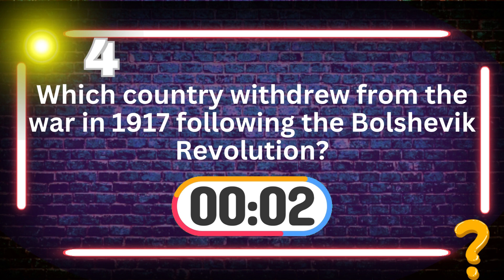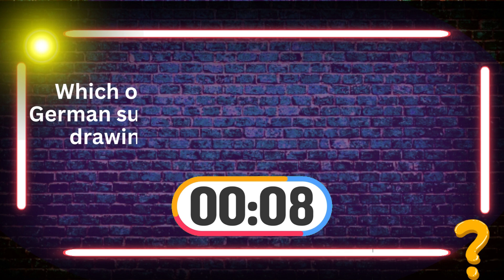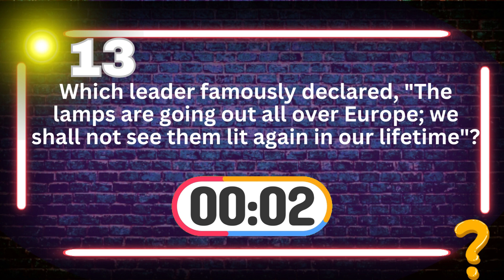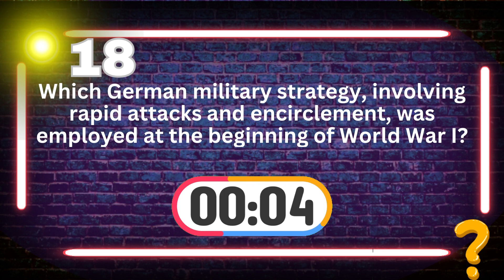"Epic WWI Trivia: Test Your Knowledge of the Great War". World war 1 quiz.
🔍 Dive into the fascinating world of World War I with our trivia-packed video! 🌍 Discover untold stories, intriguing facts, and hidden details about the Great War that changed the course of history. From the trenches to the strategies, from the leaders to the pivotal moments – get ready to test your knowledge and learn something new about this monumental period.

🎓 Join us as we uncover the lesser-known aspects of World War I, the global conflict that shaped nations and generations. From the famous battles to the behind-the-scenes maneuvers, this video is a journey through history that you won't want to miss.

💡 Did you know? [Insert an intriguing trivia fact from your video.]

Whether you're a history buff or simply curious about the past, our World War I trivia video will keep you engaged from start to finish.